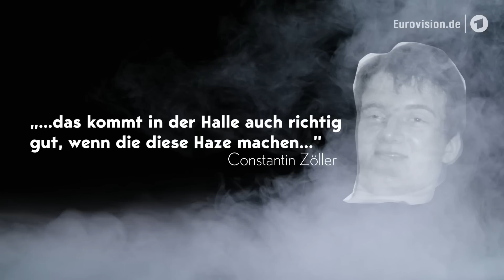Alessandra - "Queen Of Kings" - Norwegen | Reactions | Eurovision Song Contest 2023 | NDR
Her name is she! Und Alessandra hat eine sehr gute Stimme, wie Irving Wolther hervorhebt. Cesár Sampson sorgt sich trotzdem um den langen Ton. Kayla Shyx fragt sich, wer zu der Zielgruppe von "Queen Of Kings" gehört. Doch die Antwort ist einfach: Das ist definitiv ein Torgesong!

Autor: Joshua Zonnekein

Dieses Jahr sind das unsere Songchecker:
- Kayla Shyx, Schauspielerin, Content Creatorin und Mode-Designerin
- Lea Mirzanli, Schauspielerin & Entertainer Freshtorge
- Jane Comerford, ESC-Kandidatin 2006
- Cesár Sampson, ESC-Kandidat 2018
- Consi, SWR3-Moderator und Junior-ESC-Kommentator
- Marcel Stober, Moderator des Podcasts "ESC Update" & TikTok-Host Broder Breese
- El Hotzo, Autor und Satiriker
- Popmusiker Levent Geiger und seine Schwester Alisa
- Dr. Eurovision Irving Wolther & Thomas Mohr, Moderator des Podcasts "ESC Update"
- Vanity Trash, Dragqueen der Olivia Jones Familie
- Martin Tietjen, Moderator
- Benny und Douze Points, ESC kompakt
- Suzie Kerstgens, Sängerin & Podcaster Nilz Bokelberg